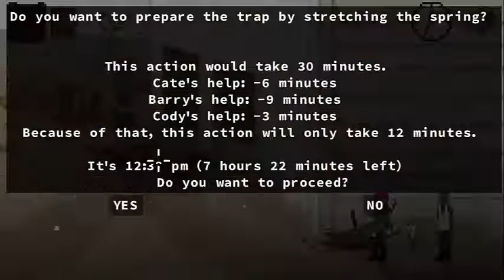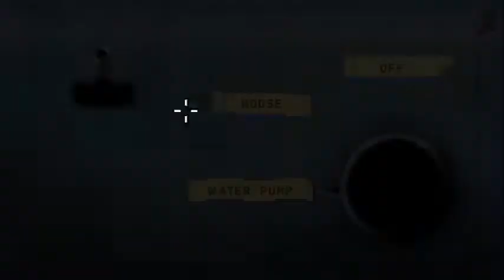Don't Escape 4 days to Survive Babbleplay part 8 - Don't Freeze